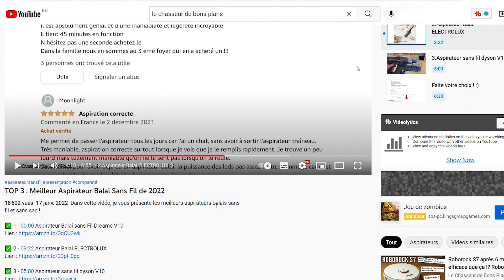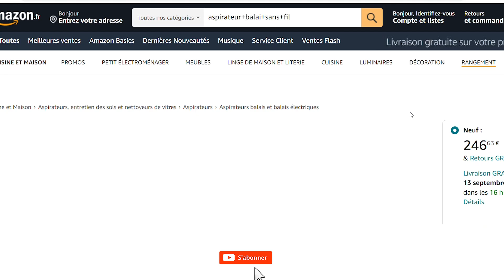🥇 Le Meilleur Rince Verre pour Évier de 2023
⭐️ 1 - Rince Verre en Acier Inoxydable, Accessoires pour Evier

Vous recherchez un rince verre mais vous ne savez pas lequel choisir ?
Dans ce comparatif je vous présente le meilleur rince verre, nettoyeur de verre automatique pour évier  !

L'utilisation de ces liens ne vous coute rien, et me rapporte une petite commission.